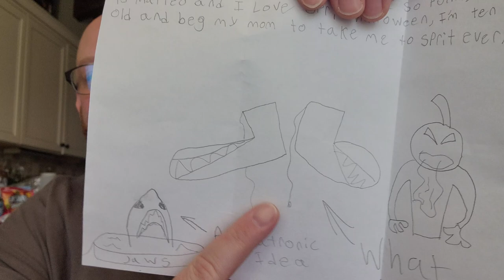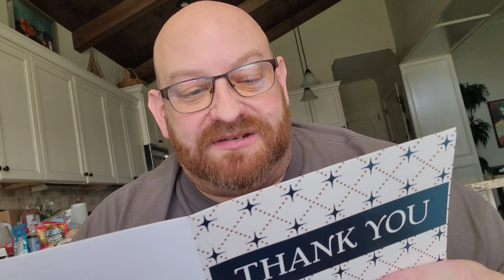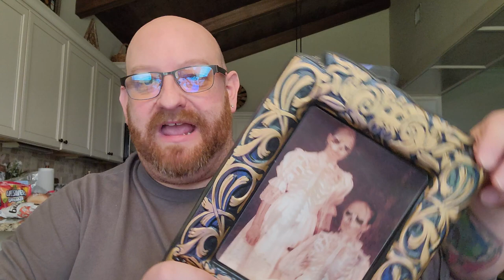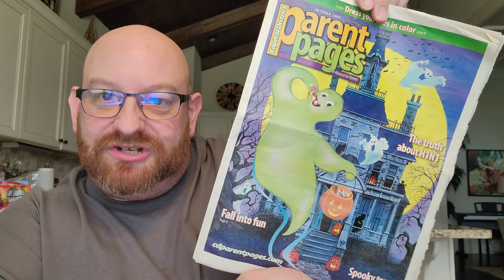FAN MAIL FRI... SATURDAY !!